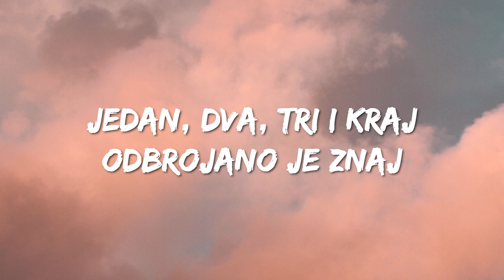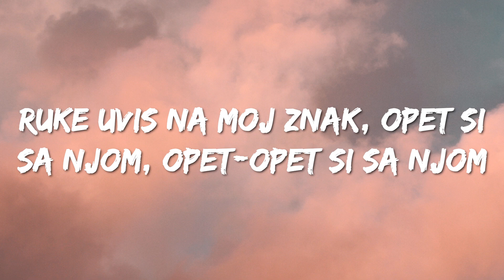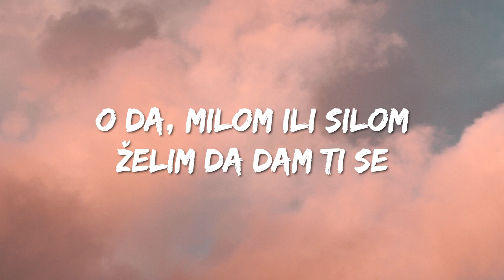Hurricane - Hasta La Vista (Lyrics) Serbia 🇷🇸 Eurovision 2020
Lyrics : Hurricane - Hasta La Vista

[Strofa 1: Ksenija Knežević, Ivana Nikolić]
Jedan, dva, tri i kraj - odbrojano je znaj
Ruke uvis na moj znak, opet si sa njom, opet-opet si sa njom
Zbog tebe nemam sna, tišina ubija
Ostaćemo ti i ja, praznih pogleda - ti bez srca ja bez sna

[Pred-Refren: Sanja Vučić]
Mada ponekad sam malo crazy
Al‘ sa mnom nikad nije dosadno u vezi
A ti uvek biraš pogrešnu sebi
Sada, ljubavi, uzmi ili ostavi

[Refren: Sanja Vučić, Ivana Nikolić & Ksenija Knežević]
Hasta la vista, baby, imam novi plan, imam-imam novi plan
Hasta la vista, baby, jasno kao dan, jasno-jasno kao dan
Kaži mi hvala što sam te volela, na tebe takvog pala
Ma, sorry što nisam ti se dopala

[Strofa 2: Ivana Nikolić, Sanja Vučić]
Nije ovo sujeta, u ljubavi to je cute but psycho

[Prelaz: Sanja Vučić, Ivana Nikolić & Ksenija Knežević]
O da, milom ili silom želim da dam ti se
Pa nek' obrne se svet
Ti i ja na obodima ludila kad sviram kraj
Kad sviram kraj, a-yeah

[Završetak: Sanja Vučić, Ivana Nikolić & Ksenija Knežević]
Hasta la vista, baby
Imam, imam novi plan
Hasta la, hasta la vista, baby, baby